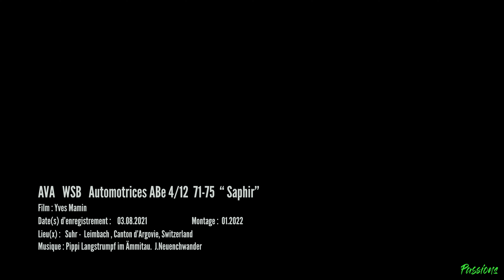AVA | Aargauer Verkher | Saphir | ABe 4/12 71-75 | WSB Wynental- und Suhrentalbahn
[FR] L'entreprise actuelle est née en 1958 de la fusion du Chemin de fer du Wynental (WTB) et du Chemin de fer du Aarau–Schöftland (AS).
En 2018, le Canton d'Argovie a décidé de fusionner les deux entreprises BDWM Transport AG (BDWM) et Wynental- und Suhrentalbahn (WSB),  pour former la
nouvelle entité AVA (Aargau Verkehr AG)
Les cinq automotrices ABe 4/12 "Saphir" sont en service depuis 2019. Constructeur Stadler Rail.
[EN] The current company was born in 1958 from the merger of the Wynental Railway (WTB) and the Aarau–Schöftland Railway (AS).
In 2018, the Canton of Aargau decided to merge the two companies BDWM Transport AG (BDWM) and Wynental- und Suhrentalbahn (WSB), to form the new entity AVA (Aargau Verkehr AG)
The five ABe 4/12 "Sapphire" railcars have been in service since 2019. Manufacturer Stadler Rail.
[DE] Das heutige Unternehmen entstand 1958 aus der Fusion der Wynentalbahn (WTB) und der Aarau–Schöftland-Bahn (AS).
2018 hat der Kanton Aargau beschlossen, die beiden Unternehmen BDWM Transport AG (BDWM) und Wynental- und Suhrentalbahn (WSB) zu fusionieren neue Gesellschaft AVA (Aargau Verkehr AG)
Die fünf Triebwagen ABe 4/12 „Sapphire“ sind seit 2019 im Einsatz. Hersteller Stadler Rail.